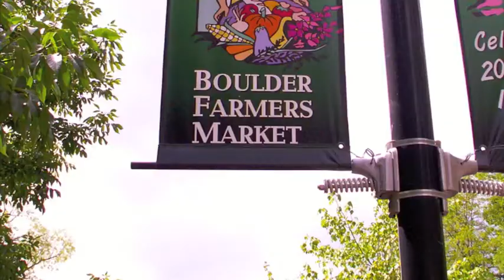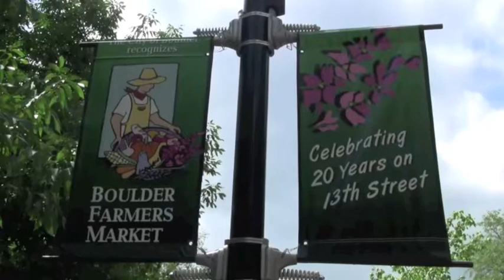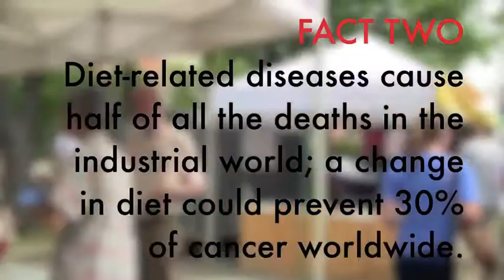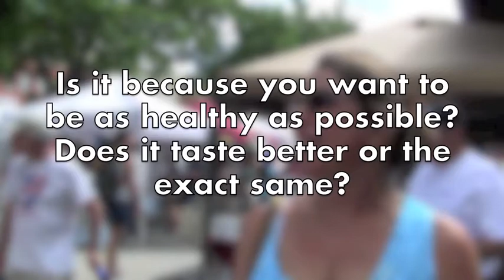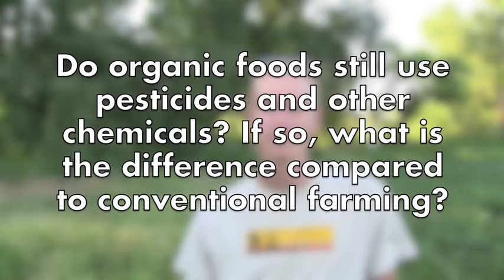CU Boulder - Organic Food Final Project (2010)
Final Project for WRTG 1150 Writing and Rhetoric Summer 2010 course. Group members include Nick Hess, Chris Martin, Angie Larson, Grant Peier, Eileen Wu, Yufie Nie, Andrew Wilkinson, and Christina Casci.

Music credit in video goes to:
The Beach Boys "I Know There's An Answer"
Devotchka "Along the Way"
Andrew Bird "Heretics".

The consumers and farmers in the video gave permission for the use of their interviews.